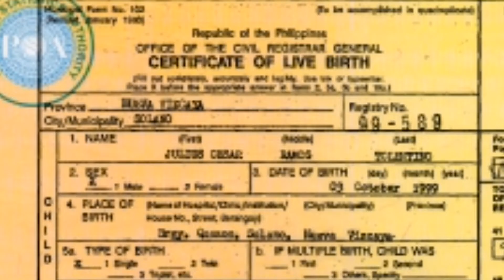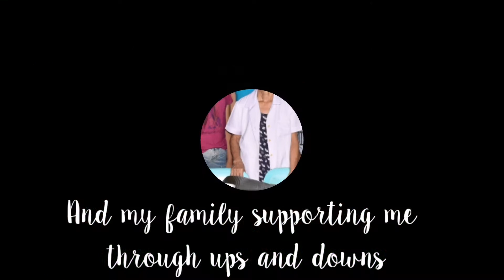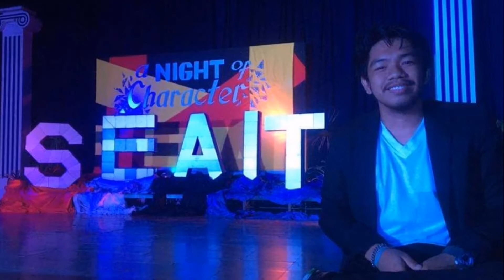Julius Cesar R. Tolentino - WHO I AM